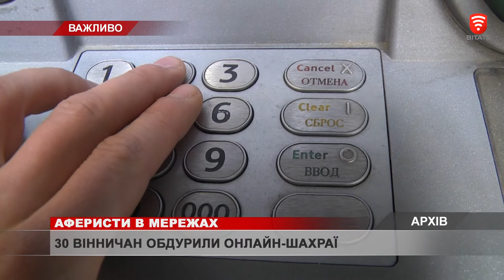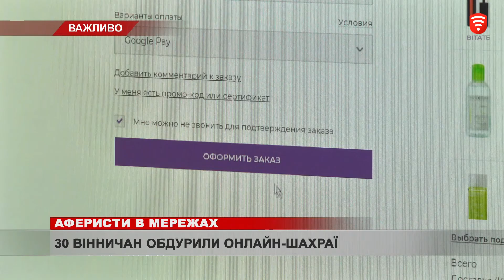На Вінниччині стрімко збільшились випадки телефонного шахрайства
30 вінничан від початку нового року стали жертвами онлайн та телефонних аферистів. В середньому за день до  поліції звертається двоє постраждалих.